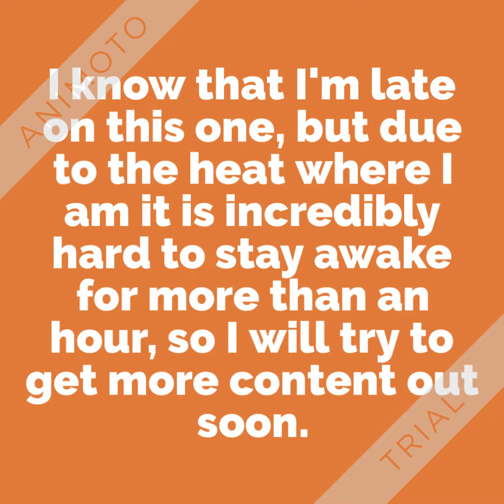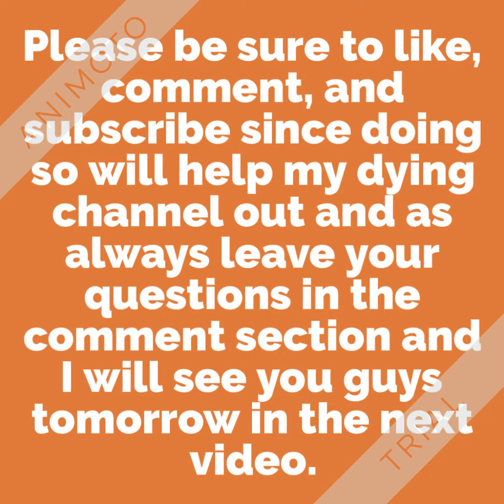A Short Late Update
I'm sorry in advance for this update being late.